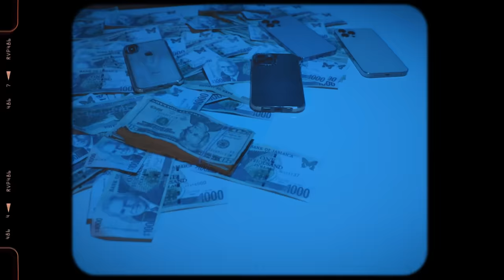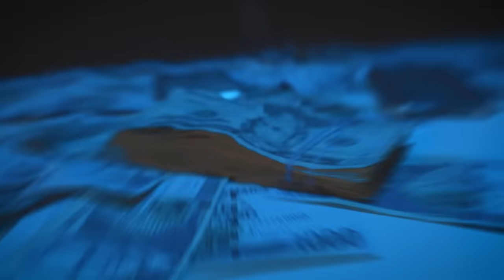Takeova - 1 Client (Official Video)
Produce by krushkupent &

Takeova - 1 Client Official Music Video